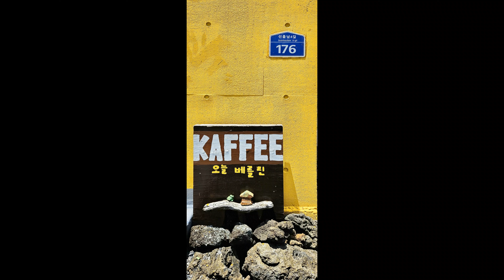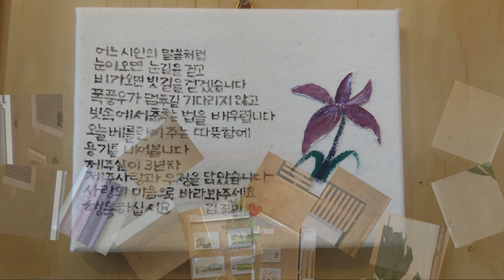Busking 작가 김애린 KAFFEE 오늘 베를린 2024년 Photo Version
Busking  Photo Version
작가 김애린
KAFFEE 오늘 베를린
2024년 6월 14일
Take My Breath Away - Berlin
PADI LifeGuard
CMAS Divemaster